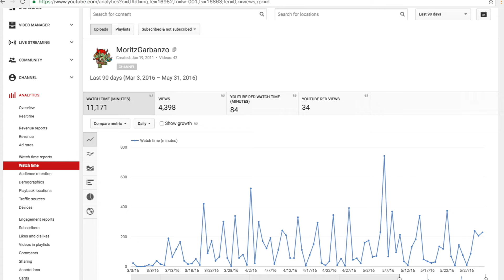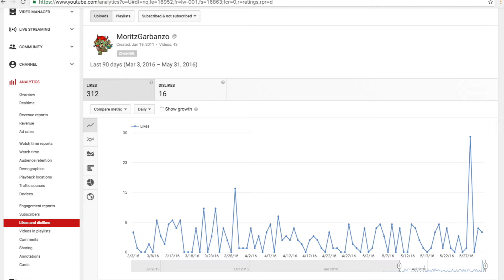3 MONTHS! CHANNEL UPDATE AND PLANS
We made it! 3 months and didn't give up! It's been a crazy ride, so I've made a quick vlog talking about the ups and downs of early Youtube, my plans for the upcoming months and some stats and charts. Exiting!